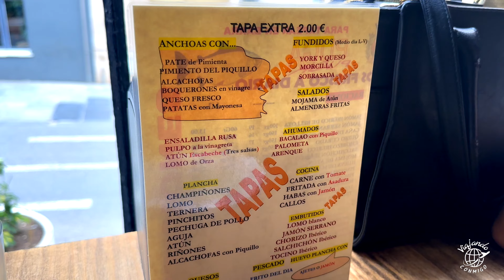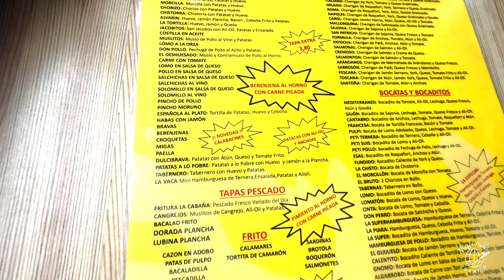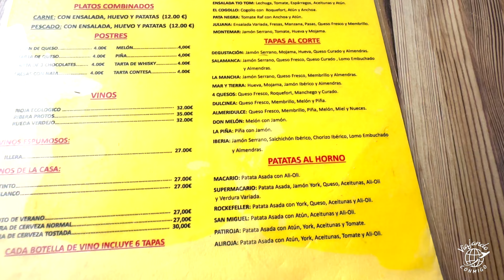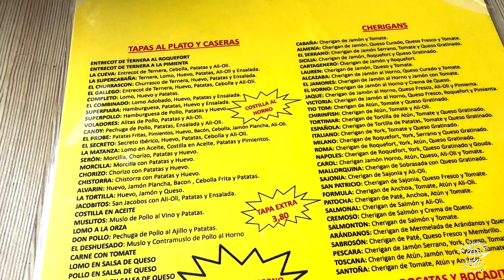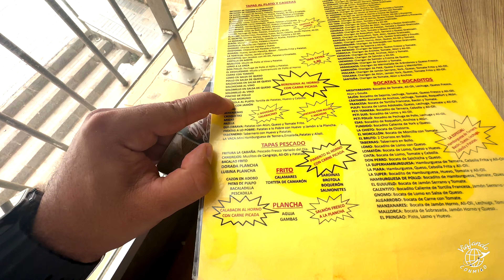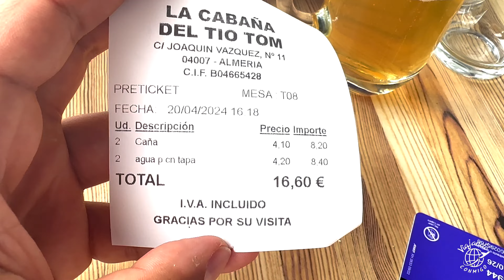SORPRENDIDOS con la COMIDA en ALMERIA | las TAPAS son GRATIS 😲🇪🇸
Una ciudad como esta pasa por debajo de la mesa en su grastronomia, no se suele ablar de ALMERIA Y SUS TAPAS, pero al visitarla pudimos probar y vivir el tapeo en esta ciudad, Y NOS ENCANTO, en este video te mostraremos como se tapea en ALMERIA, visitamos 2 lugares donde probamos diferentes TAPAS que nos daban al pedir una bebida

Si te gusto el video dale un ME GUSTA